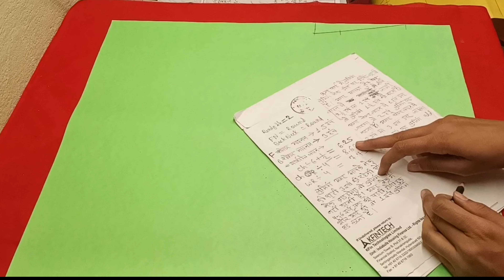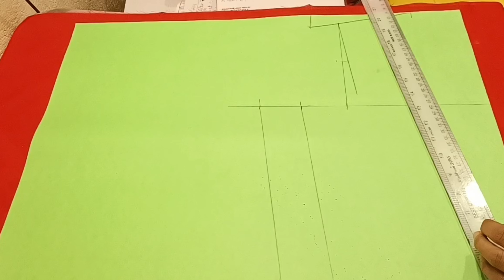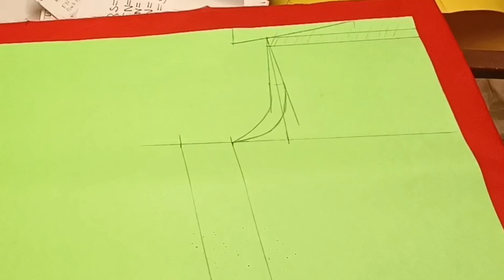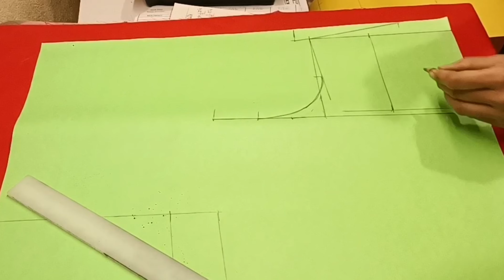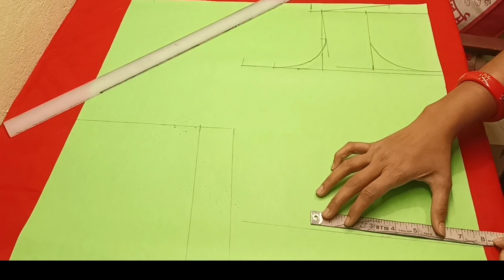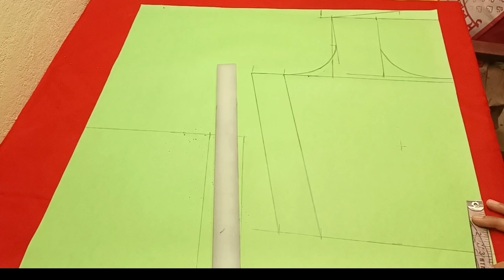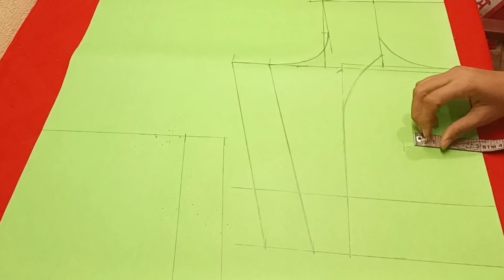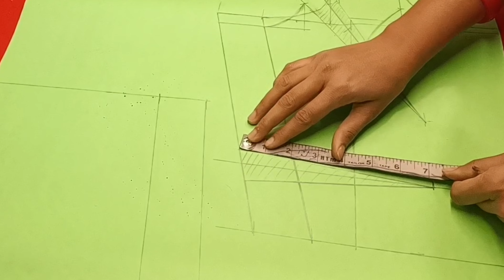katori blouse cutting karna sikhe!blouse mastery course free#viral#trending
katori blouse ki cutting karna sikhe! blouse mastery full course free#viral#trending
katori blouse ki cutting karna sikhe!
full course free
4 tucks blouse cutting
perfect blouse cutting
simple 4 tucks blouse cutting
4 tucks blouse cutting
full blouse tutorial
blouse mastercourse
blouse designs